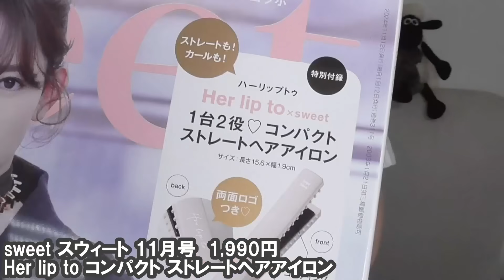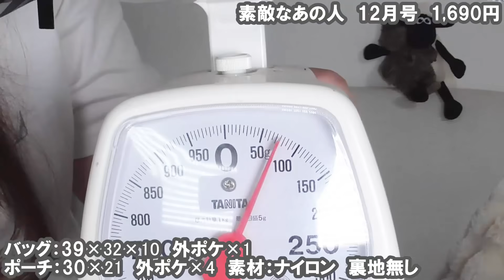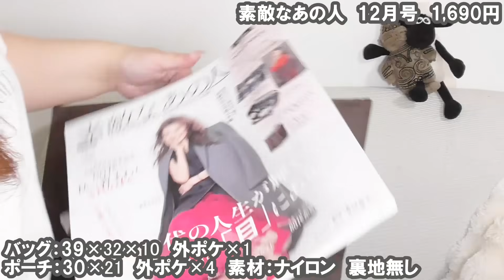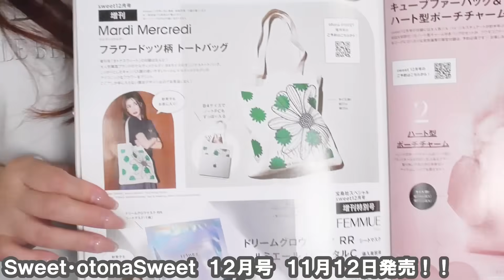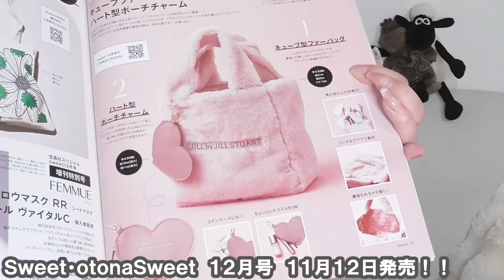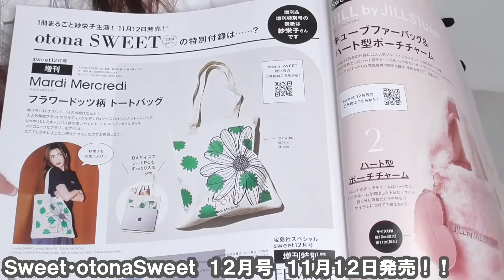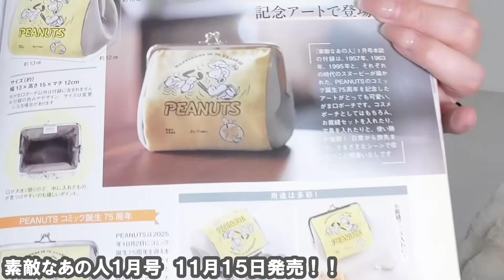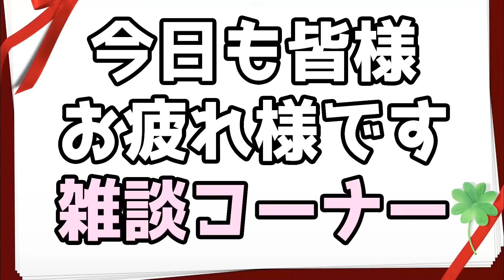【雑誌付録】sweet スウィート・素敵なあの人・10月号11月号2024年・最新付録レビュー・雑誌付録・Her lip to ストレートヘアアイロン・NEWYORKER バッグ＆ポーチ 2点セット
※本日の一言：今日はハンバーグですはい（太る）
★X(Twitter)：@kokoron_q
★メンシプはこちら！

・Amazon（高値になっている事もあるので注意してね）

★何かございましたらこちらまで

すすすみません、投稿が安定しなくって💦
いつもごめんね💦

★sweet スウィート 11月号　1,990円
Her lip to コンパクト ストレートヘアアイロン
サイズ：15.6×1.9×2.3　コード：1.2ｍ

★素敵なあの人　12月号　1,690円
NEWYORKER トートバッグ＆バッグインポーチ 豪華2点セット
バッグ：39×32×10　外ポケ×1
ポーチ：30×21　外ポケ×4　素材：ナイロン　裏地無し

フリーＢＧＭ ＤＯＶＡ-ＳＹＮＤＲＯＭＥ様
魔王魂様